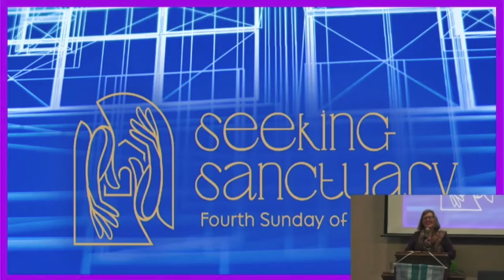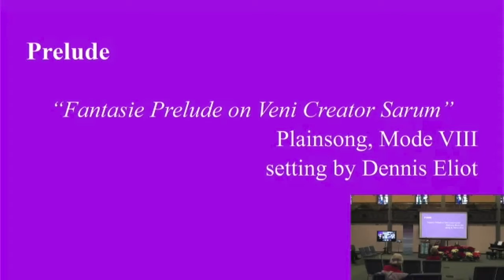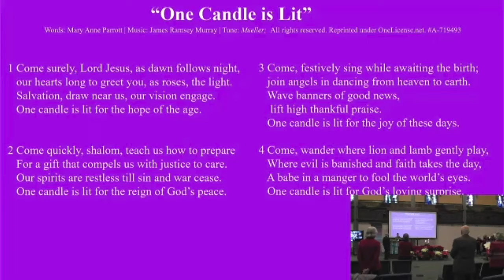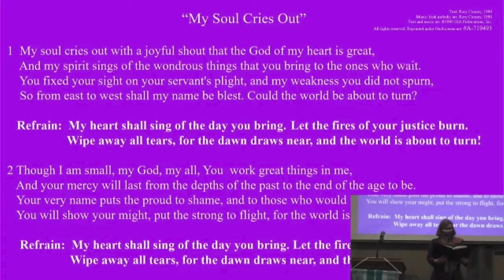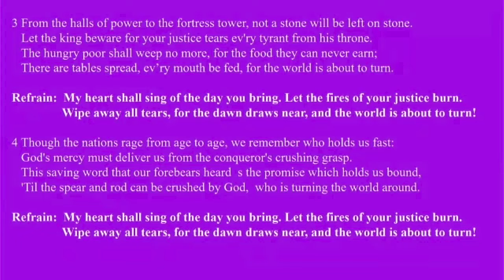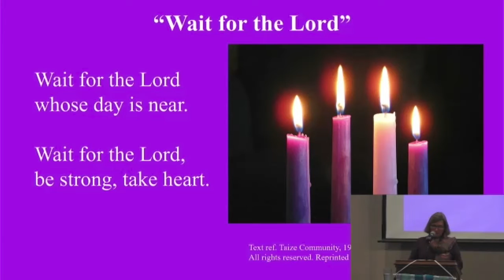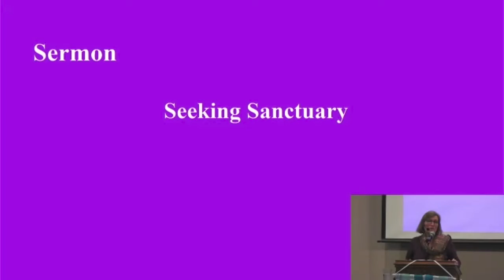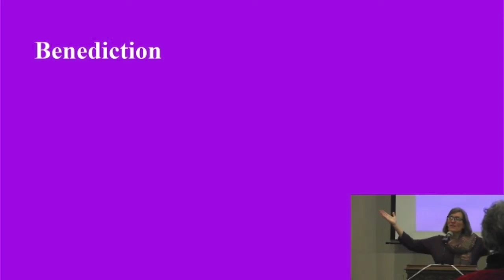Emmanuel Baptist Church Worship 19 December 2021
Welcome & Announcements -- 0:00
Preluce "Fantasie Prelude on Veni Creator”, Sarum Plainsong, Mode VIII setting by Dennis Eliot -- 06:48
Call to Worship                            led by Maria Townes-Covington -- 10:45
Litany of the Advent Candle   Judah Appe, Brianna Garner, Evie Garner
Rory Garner, Silas Klope, Cassandra Paul, Elisabeth Scheu, Sofia Wah
-- 11:36
Lighting the Candles --  Judah Appe ---12:35
Hymn “One Candle is Lit”  (vs. 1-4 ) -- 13:09
Chidren's Time                                        Anthony Malone  -- 15:23
Anthem, “Soon He Will Come” by Lloyd Larson --- 21:18
Scripture Reading  Luke 1:39-55                    Maria Townes-Covington        ---   24:50
Hymn, "My Soul Cries Out"                   ---  26:48
Sharing Concerns/Morning Prayer -- 30:51
Sung Response "Wait for the Lord" --  38:39
Sermon, "Seeking Sanctuary"  The Rev Kathy Donley           -- 39:12
Hymn, "O Little Town of Bethlehem” -- 56:21
Benediction --- 01:00:02
Postlude, “Trumpet Tune in B-flat”, Georg Philipp Telemann ,arr. S. Wolf, played by Michael Clement --  01:01:00